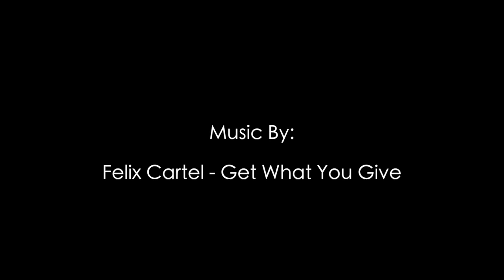YOUMACON 2017 FANVIDEO - SAME DAY EDIT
[WATCH IN HD] Music By: Felix Cartel - Get What You Give

Audio content for this video belongs to the respective recording artist and record label. No money was exchanged and was done purely on appreciation for the music and people in the video.